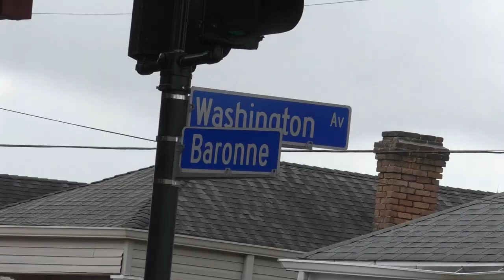"The CIRCLE: DOWN SOUTH" | OFFICIAL TRAILER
The CIRCLE: DOWN SOUTH -